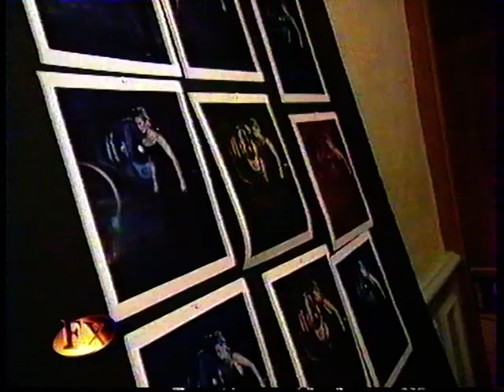Axelle Red et Estelle Lefèbure - Exclusif - Reportage séance photo méchantes Disney - 1999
Un immense merci à Angélique pour la vidéo !
En 1999, Axelle Red assure la promotion de son nouvel album "Toujours moi". Pour autant, elle n'en délaisse pas moins ses engagements. Ainsi, Exclusif lui consacre un reportage ainsi qu'à Estelle Lefébure/Hallyday lors d'une séance photo pour AMADE, l'association des amis de l'enfance. Les deux stars doivent y incarner de méchantes héroïnes de Walt Disney : Médusa pour Axelle Red et Javotte pour Estelle Lefébure.

Pour avoir plus d'informations sur Axelle Red ou écouter un de ses titres :

N'hésitez pas à regarder mes autres vidéos d'Axelle Red !